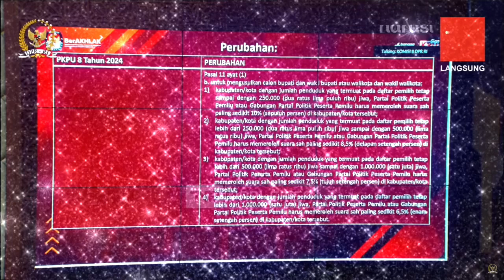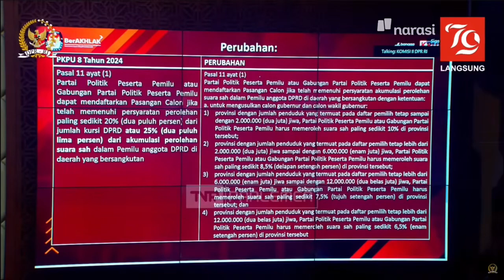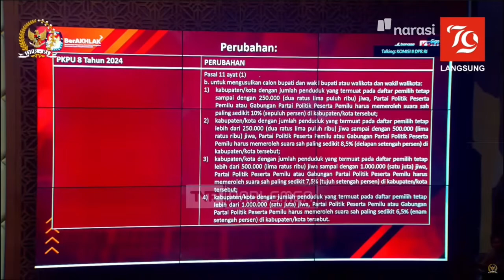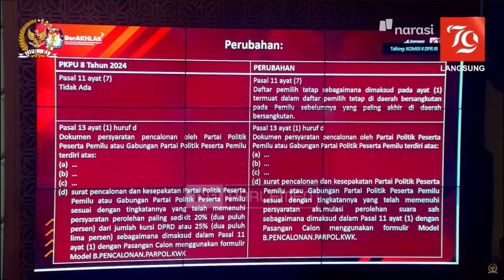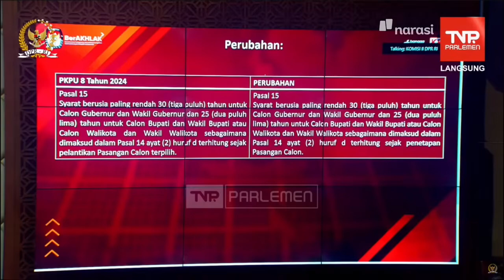RDP KOMISI II DPR RI TENTANG SYARAT DAN KETENTUAN PENCALONAN KEPALA DAERAH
Komisi II DPR RI melakukan rapat dengan KPU. Ini merupakan bentuk komunikasi KPU terkait putusan MK, untuk mengesahkan Peraturan Komisi Pemilihan Umum (PKPU) Pilkada 2024 dipercepat menjadi Minggu (25/8/2024), pukul 10.00 WIB. Rencana sebelumnya, rapat pengesahan PKPU di DPR direncanakan dilakukan pada Senin (26/8/2024).

Hal itu disampaikan Ketua Komisi II DPR RI Ahmad Doli Kurnia dalam rapat konsinyering menyiapkan PKPU di Jakarta, Sabtu malam (24/8/2024) dikutip Antara. Menurutnya percepatan ini dilakukan agar semua pihak bisa lega dan tak ada prasangka.

(Narasi)